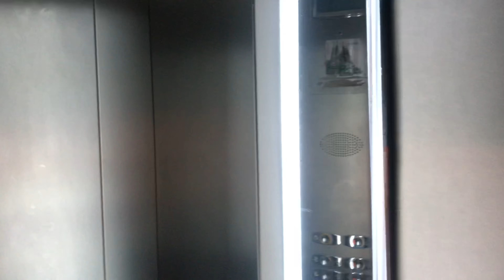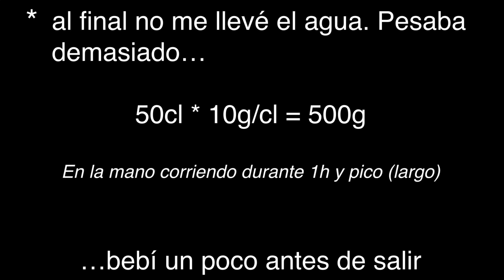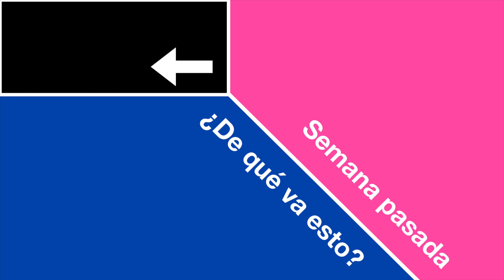Bomberos VLOG (W3) ENTRENAMIENTO MARATÓN sub 3| Robert Arias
Tercera semana de entrenamiento de la preparación para el Zurich Marató de Barcelona que se celebra el 07 de noviembre de 2021.
Tarde o temprano tenía que pasar... Suerte de los amigos.

TIMING DEL VÍDEO:
0:00 Intro
0:16 LUNES Barbie Girl - Aqua
0:55 MARTES Contra viento y marea
1:58 MIÉRCOLES Comparativa iPhone vs GoPro
3:07 JUEVES Explosión descarga de piernas
6:27 SÁBADO Test dolores
7:19 DOMINGO (Casi) Media Maratón Barcelona
9:07 Batallitas Vlog preparación del maratón Zurich Marató de Barcelona

EQUIPO de grabación y edición:
- iPhone 7 (IT IS ALIVE!)
- GoPro Hero 5 Black
- iPad